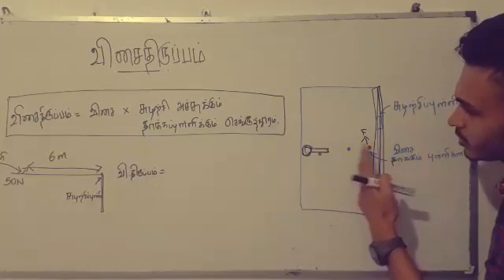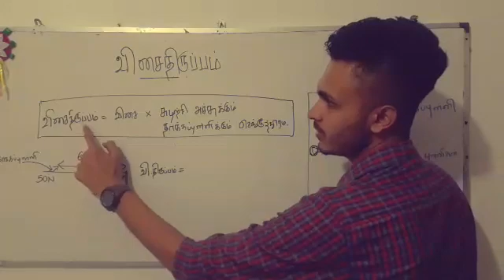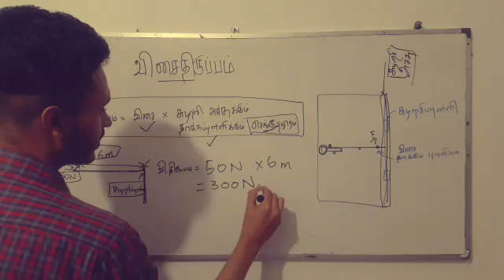Moment of force in Tamil|Science for O/L|Sri Lankan syllabus Imthadh Ansar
I am imthadh Ansar from Gampola,Sri Lanka.currently reading Doctor of Pharmacy in Punab university,Pakistan.My videos are made for Ordinary level students to get conceptual knowledge from their science text books,i make 7/8 videos every week.I have more than 2400 students to learn online through my whatsapp groups.I do a two way communication to give model questions,pass papers,PDF notes,Map works,Short notes and competetions.
To join my whatsapp group to do more and more question papers